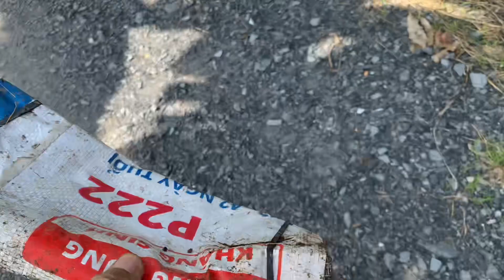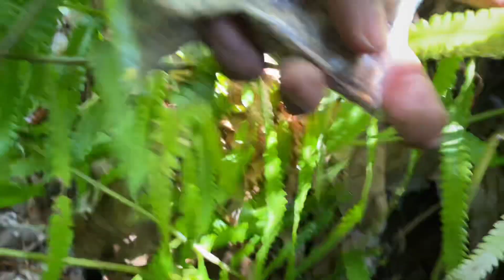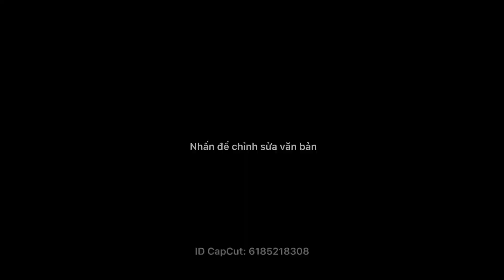Bẩy rắn # Thăm luồng bẩy mới bị nước ngập chết chuộc hơn nữa luồng nhờ phúc 90 được em nhất cứu vớt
Bẩy rắn # Thăm luồng bẩy bị nước ngập chết chuộc hơn nữa luồng nhờ phúc 90 được em nhất cứu vớt